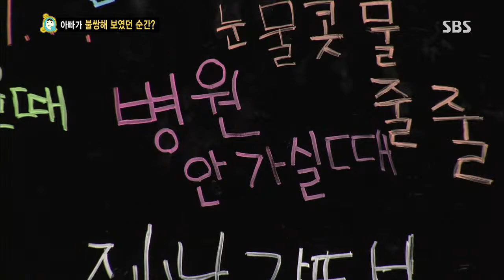2013-10-12 스타주니어쇼 붕어빵 #37(1)